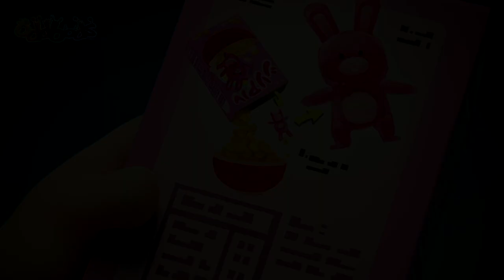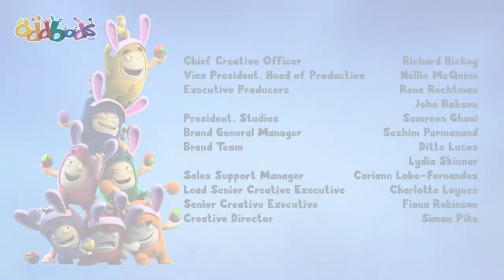Heavy Rain रास्ते पर पानी भर गया | Funny Shorts Cartoon| OddBods Hindi | Jokes | कॉमेडी कार्टून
स्वागत है! सतरंगी यारो की अतरंगी दुनिया मे| देखिये उनके काई मज़ार-मज़ाकिया क़िस्से| और तैयार हो जाए हसी से लोठ पोठ होने

सतरंगी यारो की अतरंगी दुनिया|

मिलो 7 अतरंगी यारो की टोली!
फ्यूज, न्यूट, पोगो, बबल्स, जेफ, ज़ी और स्लीक
जिन्का हसते-खेलते, गिरते-पढ़ते जिंदगी काट रही है| देखी उनकी मस्ती और करनामे हर हफ्ते, स्पेशल एक घंटे के एपिसोड्स में|

The 7 ODDBODS:
फ्यूज ❤️ लाल - ताकतवर और बलवान
बबल्स 💛 पीला - पढ़ाकू और होशियार
न्यूट 💗 गुलाबी - देखभाल करने वाला प्यारा दोस्त
ज़ी 💚 हरा - कुम्भकरण
स्लीक 🧡  नारंगि - सबका पसंदीदा
जेफ 💜 बैंगनी - साफ़ और स्वच्छ
पोगो 💙 नीला - मजाकिया मस्तीखोर

00:00 Heavy Rain
00:20 Kitty Rescue
01:10 Tight Rope
02:02 Assault Course
02:59 Turkish Ice Cream
04:06 Dance Fever
05:04 Night Visitor
06:02 Hot Peppers
07:04 Locker
08:08 Dirty Biking
09:04 Bathroom Roach
10:12 Zee Food Quest
11:07 Bellbuoy
12:11 Faking It
13:21 Be Right Back
14:17 Automatic Doors
15:20 Bicycle Training
16:15 Learning A Spell
17:13 Cake Competition
18:20 Spook
19:11 Ice Skating
19:57 Cereal Box
21:04 Box
22:17 Caged
23:07 Mermaid
24:04 Hello
25:02 Theatre
25:55 Floored
26:39 Blackcat
27:25 Weight
28:25 Moon
29:34 Trend
30:41 In flight Entertainment
31:42 Keycard
32:42 Kiteflying
33:37 Wishing Well
34:34 Autograph
35:39 Snow Fight
36:24 Stack
37:23 Hitchhike
38:16 Fashion
38:52 Fine Dining 2
39:49 Crossing
40:41 Splash
41:43 Archery
42:39 Paranoia
43:33 Bracelet
44:39 Dress To Impress
45:29 No Food Allowed
46:40 Drinking Fountain
47:48 Egghunt
55:47 Going Up
56:46 Baseball 02
57:35 Sled
58:27 Turbulence
59:14 Gift
1:00:04 Photobomb
1:01:12 Car Trouble
1:02:22 Soup
1:03:13 Valet
1:03:53 Trespass